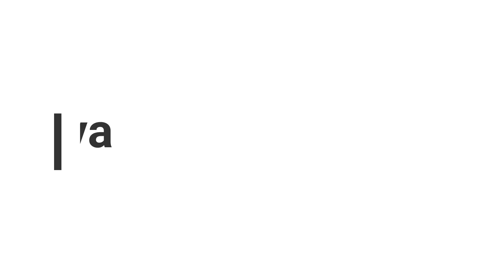mùng 6 đi hội quê mù là mọi người nhé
mong moi người  xem va ung hộ mk nhé